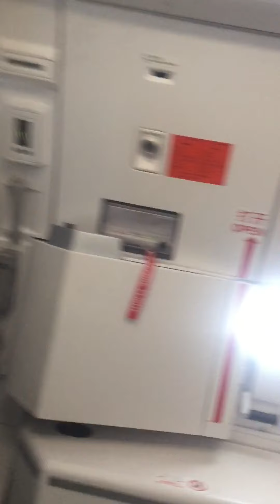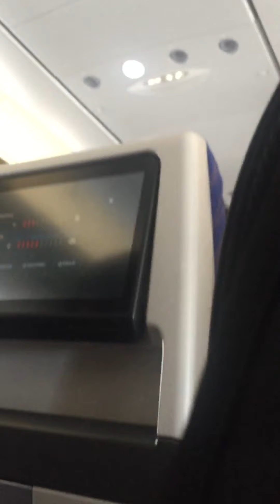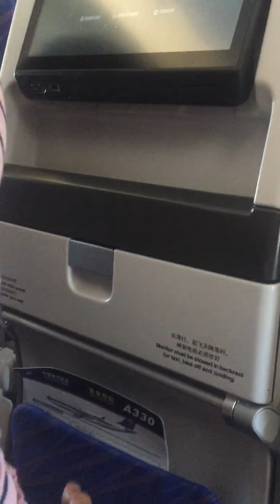17 December 2019